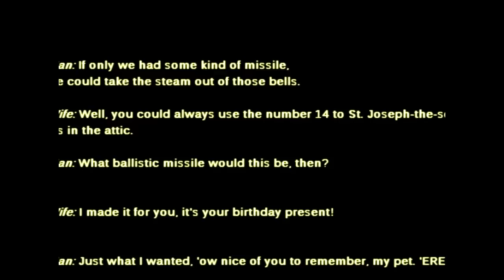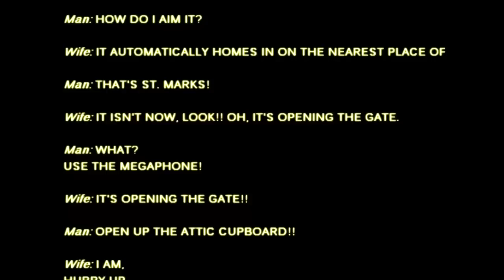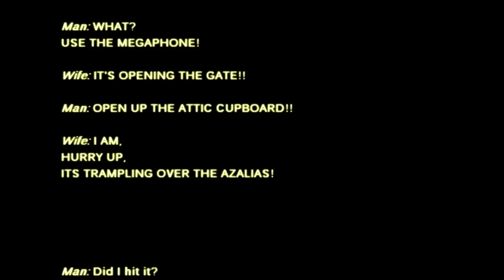Monty Python - Bells (atheist,agnostic)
Man: I wish those bloody bells would stop.

Wife: Oh, it's quite nice dear, it's Sunday, it's the church.

Man: What about us atheists? Why should we 'ave to listen to that sectarian turmoil?

Wife: You're a lapsed atheist, dear.

Man: The principle's the same. Bleeding C-of-E.
The Mohmedans don't come 'round here wavin' bells at us!
We don't get Buddhists playing bagpipes in our bathroom! Or Hindus harmonizing in the hall!
The Shintuists don't come here shattering sheet glass in the shithouse, shouting slogans...

Wife: All right, don't practice your alliteration on me.

Man: Anyway, when I get my membership card and blazer badge back from the League of Agnostics, I shall urge the executive to lodge a protest against that religious racket! Pass the butter knife!

Wife: WHAT??

Man: PASS THE BUTTER KNIFE!! THANK YOU! IF ONLY WE HAD SOME KIND OF MISSILE!

Wife: 'OLD ON, I'LL CLOSE THE WINDOW.
(Sound: Window closing, bells get faint, but are still there)

Man: If only we had some kind of missile, we could take the steam out of those bells.

Wife: Well, you could always use the number 14-St. Joseph-the-somewhat- divine-on-the-hill ballistic missile. It's in the attic.

Man: What ballistic missile would this be, then?
(Sound: Bells begin to get increasingly louder)

Wife: I made it for you, it's your birthday present!

Man: Just what I wanted, 'ow nice of you to remember, my pet. 'EAR!

Wife: WHAT?

Man: THOSE BELLS ARE GETTING LOUDER!

Wife: WHAT?

Wife: THE BELLS ARE GETTING LOUDER! OOOH, LOOK!

Man: WHAT?

Wife: THE CHURCH, IT'S GETTING CLOSER! ITS COMING DOWN THE 'ILL!

Man: WHAT A LIBERTY!

Wife: IT'S TURNING INTO OUR LANE!

Man: STRAIGHT THROUGH THE LIGHTS, OF COURSE.

Wife: TYPICAL, YOU BETTER GO PUT IT OUT OF IT'S MISERY.

Man: WHERE'S THIS MISSILE, THEN?

Wife: IT'S IN THE AIRING CUPBOARD. PRESS THE BUTTON MARKED CHURCH!

Man: 'OW DO I AIM IT?

Wife: IT AUTOMATICALLY HOMES IN ON THE NEAREST PLACE OF WORSHIP!

Man: THAT'S ST. MARKS!

Wife: IT ISN'T NOW, LOOK!! OH, ITS OP'NING THE GATE.

Man: WHAT? USE THE MEGAPHONE!

Wife: IT'S OP'NING THE GATE!!

Man: I'LL POP UP THE AIRING CUPBOARD.

Wife: 'HURRY UP, ITS TRAMPLING OVER THE AZALIAS!

(Sound: Missle launch, explosion, bells diminish)

Man: Did I 'it it?

Wife: Yes, right up the aisle.

Man: Well I've always said, There's nothing an agnostic can't do if he really doesn't know whether he believes in anything or not